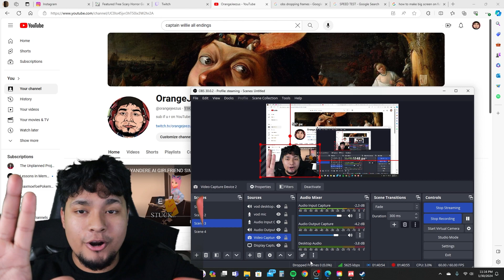NEW LEVEL OF HORROR: Poppy Playtime Chapter 3